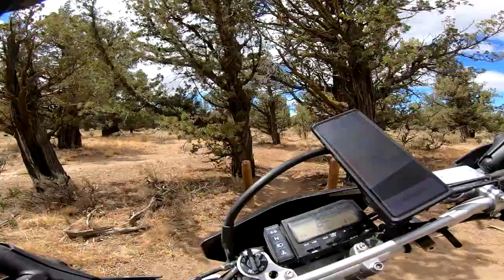Breaking My #1 Solo Motorcycle Riding Rule: Sandy, Technical, Rocky Suzuki DRZ400S Trail Riding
Cline Buttes OHV Trail System near Redmond, Oregon is the destination for my latest solo dual sport trail riding adventure.  I've done quite a bit of DRZ400 trail riding this summer, but this trip was my first real introduction to rocky, technical terrain.  Most people who hit up these trails are on dirt bikes or quads, but as always I'm on a mission to prove that dual sport trail riding is absolutely possible, and my Suzuki DRZ400 is an awesome dual sport bike that can handle just about anything.  The real limitation is the rider, but I'm slowly improving my trail riding skills, and days like this loaded with rocky, technical terrain, sandy corners, and intimidating hill climbs are the best way to get better fast (or die trying).

Join me for a pair of motorcycle hill climb fails, rocky technical sections, and more on this DRZ400 trail ride.  These were easily the hardest dual sport trails I've ever ridden.

Gear List:
(any purchase you make using these links supports the channel at no additional cost to you!)

Main Camera:
GoPro Hero 7 Black
Anker Battery Pack
SD Card
GoPro Extension Arms Kit

B Camera:
GoPro Hero 7 White

Drone:
DJI Mavic Air

Comms:
Sena SMH10-11

Helmets:
Bell Qualifier DLX

Alpinestars Corozal

Tourmaster Cold Tex 3.0

O’Neal Rider Boots
Alpinestars Vapor Pro Knee Pads
O’Neal Element Pants

DRZ400S Mods:
Kenda Trakmaster Tires:

Doubletake Mirrors
Acerbis X-Factory Handguards
Tusk Bar Risers
Devol Racing Radiator Guard
Canyon Dancer Tiedown Strap Rings
IMS Racing Super Stock Footpegs
Case Savers
Rhino Motorcycle Tie Down Straps